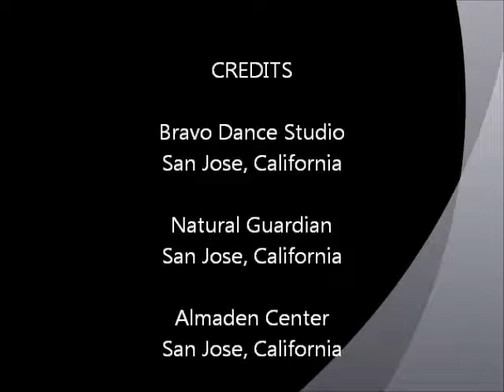CARnHAL20101031 Social 1 2 CARnHAL Carmelita Chao & Dr. Hwa A. Lim (趙慧娟 & 林華安博士)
CARnHAL
Social Dancing
at
Halloween Dance Party
1614 S De Anza Boulevard
San Jose, California 95129
USA